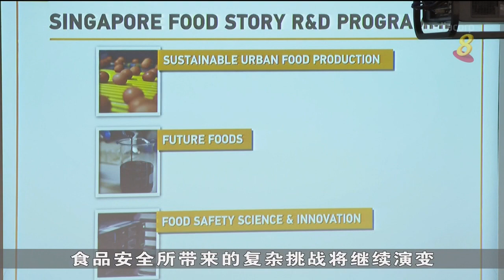三机构签署协议 合作成立未来食品安全中心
新加坡食品局、科技研究局和南洋理工大学签署协议，合作成立未来食品安全中心。新成立的中心主要负责推动食品安全研究，以及开发本地食品安全检测技术，以确保像细胞培植肉品等这类新型食品都符合安全标准。